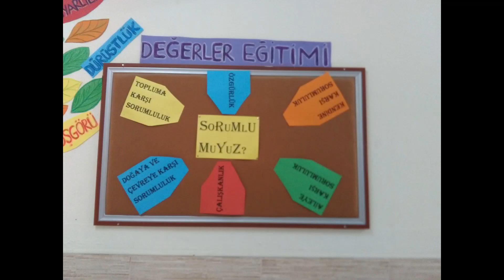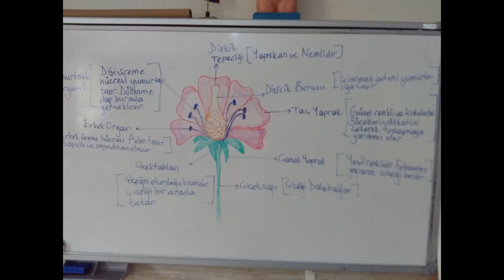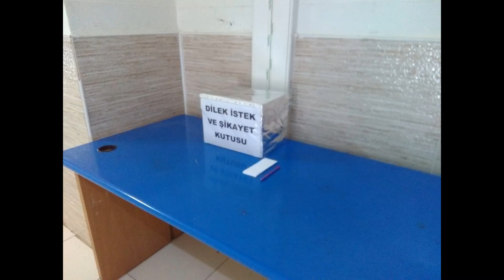Bir öğretmen unutmaz öğrencilerini.Öğretmenin kanadıdır öğrencileri...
HERŞEY